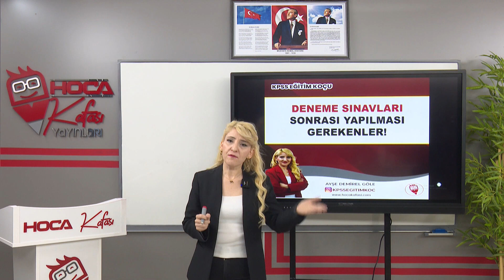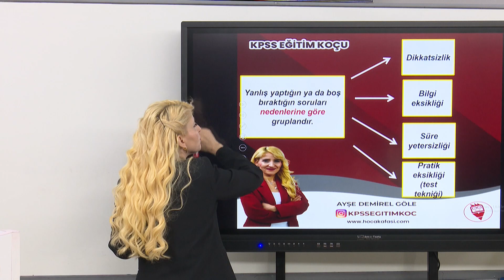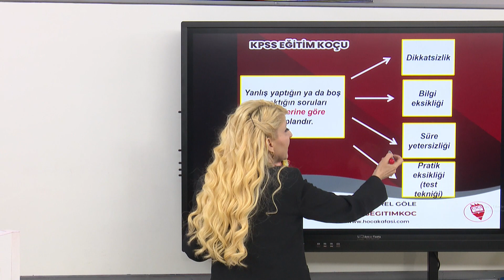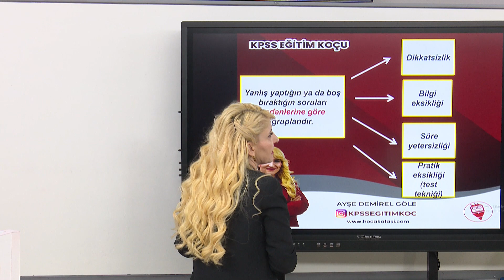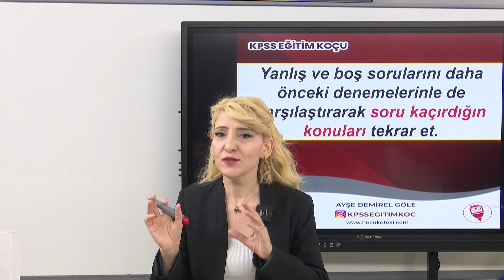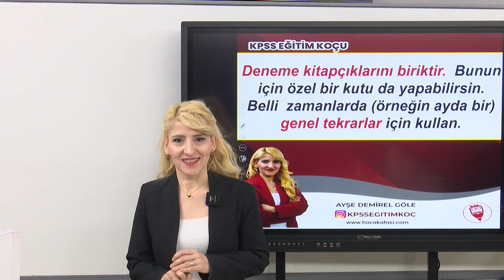20) Deneme Sınavları Sonrası Yapılması Gerekenler - Ayşe Demirel Göle (KPSS EĞİTİM KOÇU)